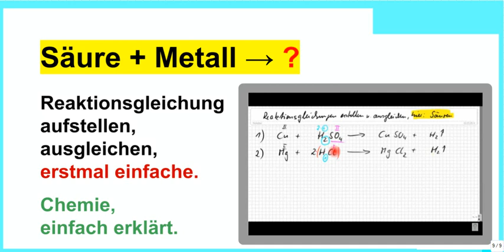Säure und Metall, Reaktionsgleichungen aufstellen und ausgleichen, zuerst einfache.